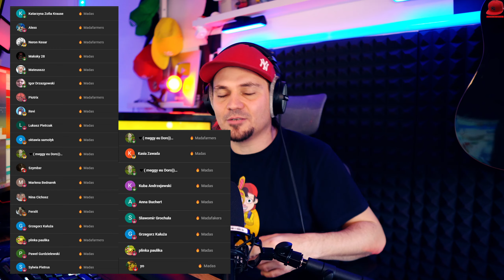😠 JAK TO SIĘ STAŁO ŻE NIE UMIE JUŻ GRAĆ W MARIO! | New Super Mario Bros 2 #03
* REKLAMA SERWISU

👆👆👆 PRZYDATNE LINKI 👆👆👆

🏈 | Zagrajmy w New Super Mario Bros 2 - PL / Po Polsku | Juniorski Gameplay 🏈